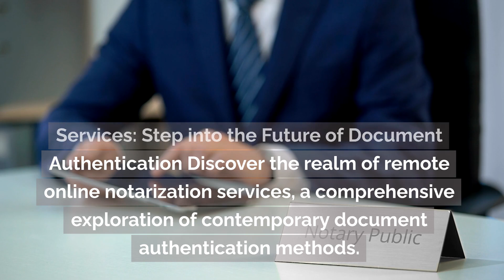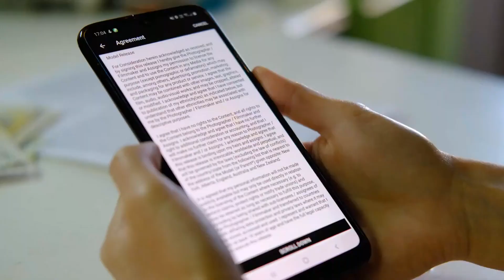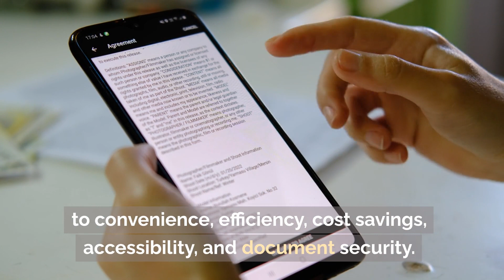Michigan Remote Online Virtual Notarization & Electronic Notary Services (RON)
Remote Online Virtual Notaries for all of Michigan, USA & The Globe including MI. We can assist you with almost any document that needs to be notarized such as a power of attorney, financial power of attorney, car title, minor consent to travel form, wills, trust, affidavits, legal documents, divorce decrees, and more! We can also assist you with Real Estate documents when you are buying, selling, or refinancing a home.

We also provide traveling notaries to hospitals, jails, senior care facilities, courts, nursing homes, rehabilitation centers, and more. You just name the place and we'll be happy to send a Notary to help you!

We have a huge database of certified RON Online Notaries that offer superior notary customer service than our competitors such as:
BLUENOTARY
NOTARIZE
ONENOTARY.US
SIGNiX
NOTARYCAM
eNOTARYLOG

⭐We do:
🌍Apostilles
📜 Last Wills, Advance Directives
⚖️Power of attorney, Health care proxy
🏠Deeds, ladybirds
👻Estate Trusts
🏛️All kinds of Legal Docs: Eviction, Lease
✒️Notary-even remote & mobile!

Open the following link to discover more about our ONLINE notary loan signing service you need to click:

Our video is presenting "Remote Online Notarization" topic  but we try to cover the following subjects:
-Virtual Notary Services
-notary online
-RON notary
-electronic notarizations

📌OUR NEW NOTARY DIRECTORY & LEGAL SERVICES DIRECTORY-CLAIM A LISTING!